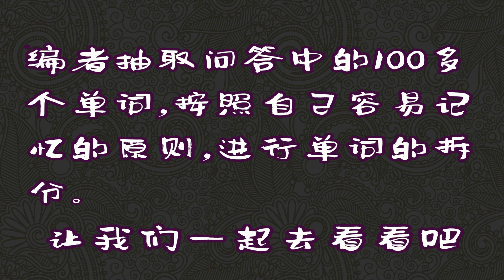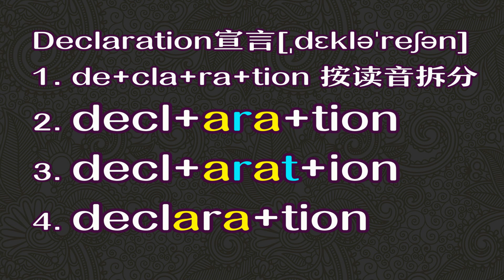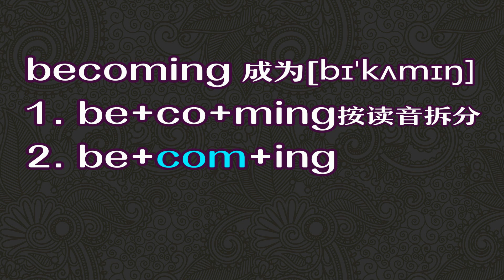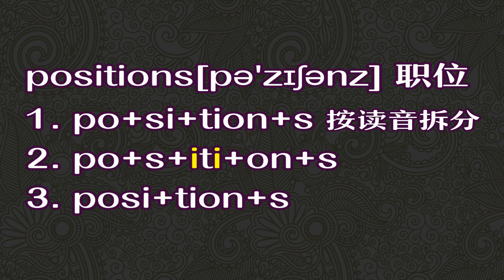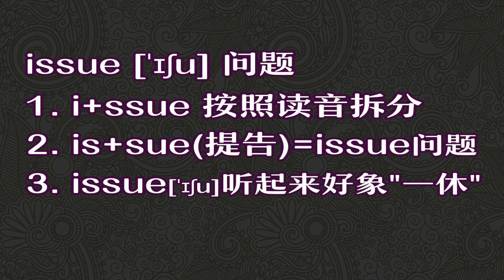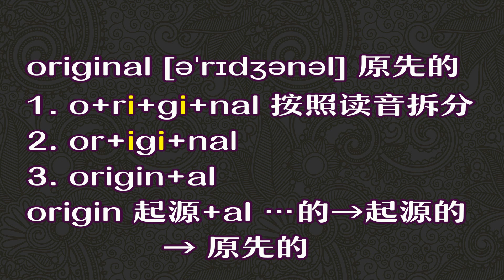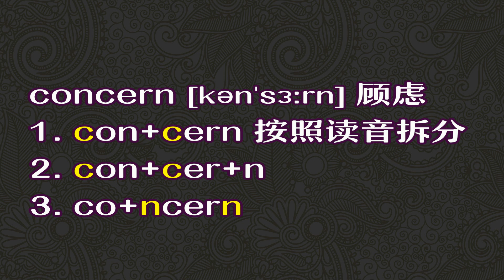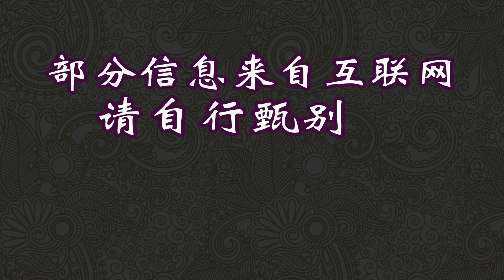公民入籍考试100题之单词拆分记忆法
公民入籍考试100道问答题中的单词，抽象又陌生，需要掌握一些记忆技巧，现分享一种有效的学习方法：单词拆分记忆法。希望对您学习思路有启发。